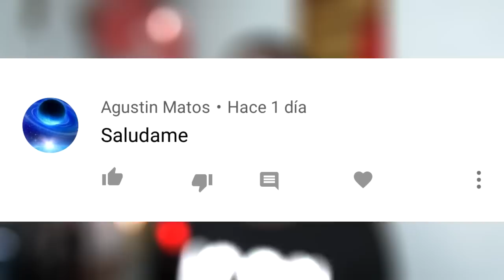COMO HACER CHICHIGUA ESTRELLA-Moises Ledeus-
Hola, en el video de hoy les enceño a como hacer una  chcihigua estrella pero a mi estilo, recuerda enviar tu chichigua a mi instagran para ver si te ganas uno de los fabulosos relo de arena!